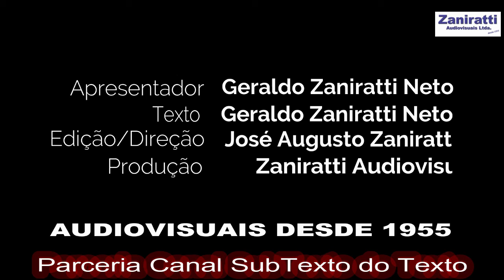Filtro Polarizador, demostracao do efeito antirreflexo!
Veja a nossa Lista de Produtos e Serviços!

Visite e nos siga no Twitter e Instagram, onde publicamos dicas, vídeos e fotografias!